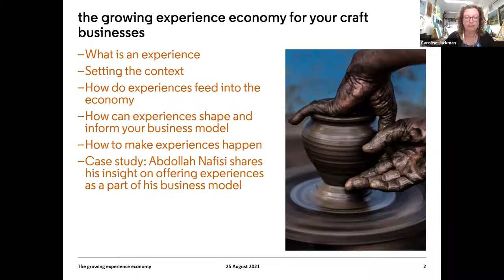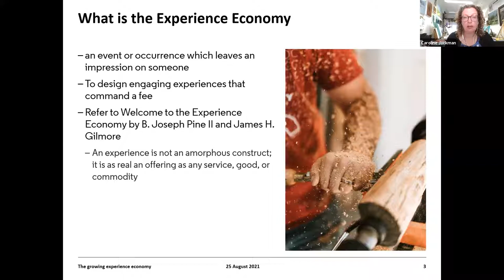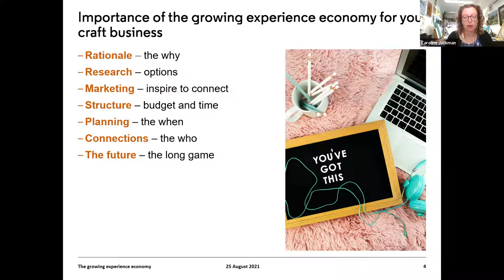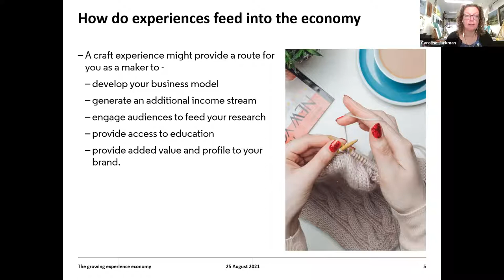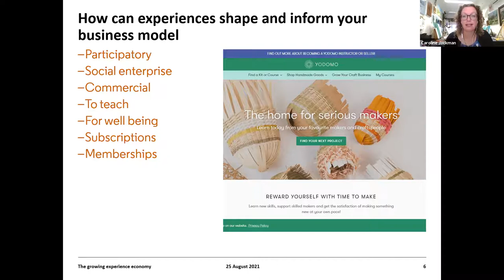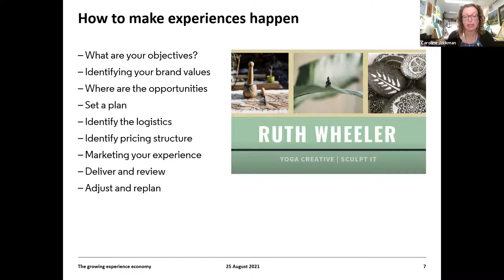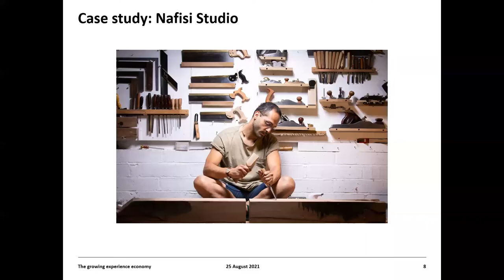Spring back Talks: How to take advantage of the growing 'experience economy'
There is a growing experience economy which engages customers in memorable events and there is huge scope for craft business due to the increased public appetite for in craft and making. Traditionally most makers at one point in their career have offered a craft experience whether through teaching, workshops, or talks. Experiences can be much more and be a valuable part of your business plan. This talk will offer you advice on how you could develop experiences that could offer alternative income streams and build your profile.

Join the Crafts Council's Head of Business Skills Caroline Jackman in discussion with Abdollah Nafisi of Nafisi Studio. Through the process of improvisation, Abdollah uses functional art as his primary object and examines issues of heritage, futurology and wisdom through wooden sculptured forms. Having travelled with nomads and tribes in the deserts of Iran observing how they foraged materials and inspiration from the lands around them, Abdollah wishes to translate this sense of embodiment into the physical realm through emergent methods of form making.

This presentation was part of the Spring-back talks programme. A series of ten free lunchtime talks held on Zoom, offering essential marketing advice for makers who want to prepare their business for digital and physical opportunities in 2021 and beyond.

This talk series is part of Crafting Europe - a project funded by Creative Europe.

Take the Maker Needs Survey!
Don't forget to tell the Crafts Council what your craft business needs in 2022. Share your feedback and you could win an expert advice session or £50 voucher to spend on art supplies.